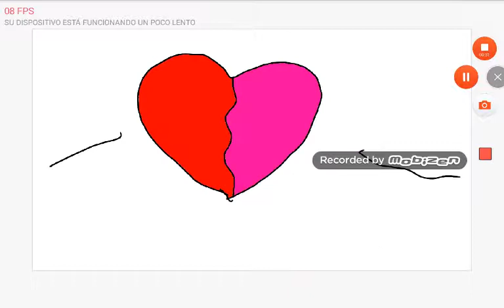Amor de tinta cap 14 espero que les guste